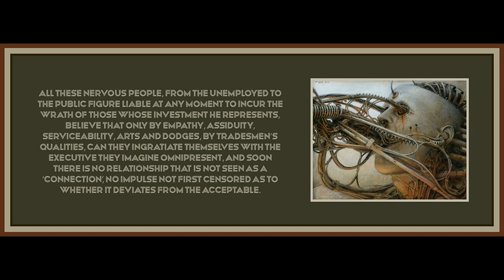3 from Minima Moralia: Reflections from Damaged Life by Theodor Adorno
Art is by Peter Gric.